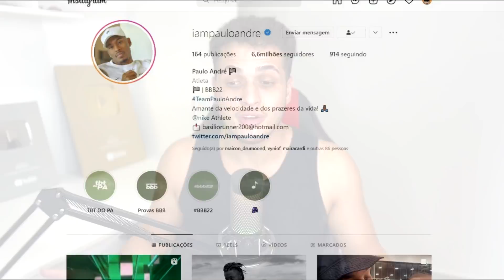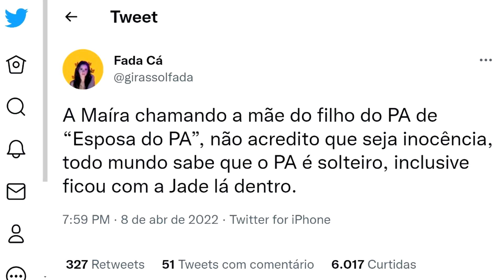MAÍRA CARDI FAZ DOAÇÃO PARA FILHO DE PAULO ANDRÉ, MAS ACABA SOFRENDO CASTIGO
A Maíra Cardi doou ao filho do P.A um quarto decorado, mas acabou dizendo que o mesmo tem uma esposa, sendo que ele já beijou Jade Picon no BBB. O Arthur Aguiar é o favorito para ganhar o Big Brother Brasil e tem o Paulo André como seu grande amigo. Agora, o BBB22 sofre com uma grande polêmica.